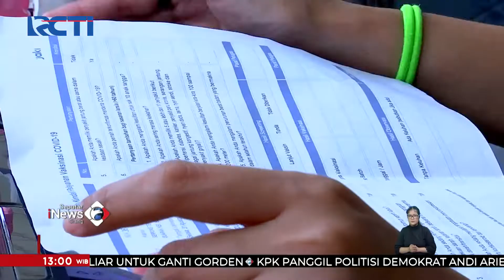Sentra Vaksinasi Booster MNC Peduli–Lotte Mart Ramai Didatangi Masyarakat SeputariNewsSiang 28/03